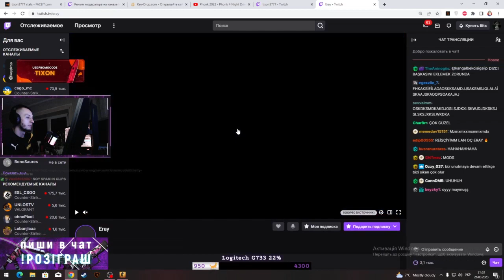AHAHAHHA SPAWN! | Daily Call of Duty: Modern Warfare 2 Moments!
Hello everyone, and welcome to todays Call of Duty: Modern Warfare 2 moments video!

Everyday, Pinnacle searches the web for the best Call of Duty: Modern Warfare 2 highlights available, and automatically compiles them into multiple, easy to consume livestream highlight compilations. This makes it super easy for you, the viewer, to catch up on the most
relevant highlights and moments that has happened in the Call of Duty: Modern Warfare 2 community, when you don't have the time to watch streams all day.

Clip Sources

00:00 - TİXON BONEYİ TAKİBE ALIYORRRRR | by tixon3777

00:26 - nuke rank | by Exnid

00:37 - . | by aBeZy

00:46 - боксер Юра | by Yuraahh

01:01 - че по стрелам? | by Yuraahh

01:28 - легенда | by Yuraahh

01:40 - goat | by aBeZy

01:55 - tracking | by aBeZy

02:07 - .. | by Aydan

02:24 - Lolz | by Zoomaa

03:09 - shotzzy hop | by Shotzzy

03:24 - 【死体の山】タコのレベルまで登ってこい | by yutotako_0917

03:55 - wtf | by RotationAnt

04:23 - sa lache des pworld  | by NitrozBR

04:55 - Resurgence/Fast Paced gameplay | by stacyboyy22

05:25 - . | by aBeZy

05:35 - Una de chill 😂 | by nbvscope

05:52 - Some slight 1v6❗️🔥
 | by thememphismade

06:52 - watching flank while doing my make up for ranked lmao | by demisux

07:22 - LMFAOOOOO | by 7Bootlegger

07:50 - Resurgence/Fast Paced gameplay | by stacyboyy22

08:20 - intellectual | by odanghosty

08:35 - heyyyyyyyyy | JOIN!! 💖 | !socials !kick | by cinddyrella_

09:03 - lol | by Metaphor

09:16 - AHAHAHHA SPAWN | by RotationAnt

09:26 - اعقل وبطل واكسر الشاشة  | by StitchFA

09:34 - Enjoy your day#warzone✌️ | by georgecipria

10:17 - Im Ded | by Shotzzy

10:36 - Stick n Move | by Nickie2053